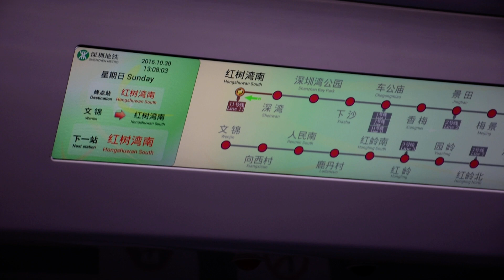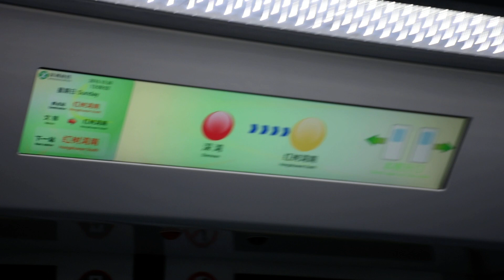[反向同台轉乘]深圳地鐵9號線/梅林線(往紅樹灣南)行車片段 Shenzhen Metro Line 9/Meilin Line(to Hongshuwan South)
本段由深灣---紅樹灣南
路線:9號線(梅林線)
本次列車終點站:紅樹灣南